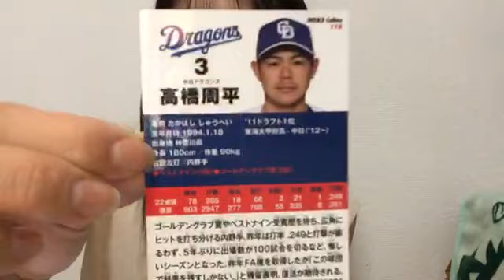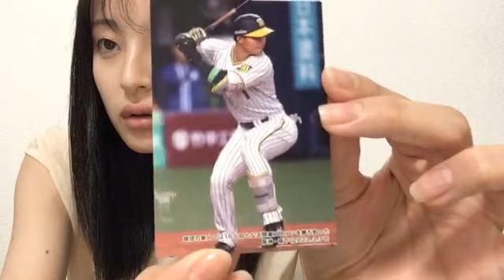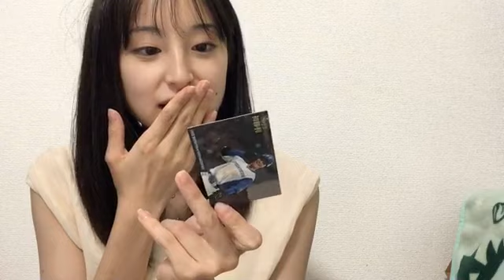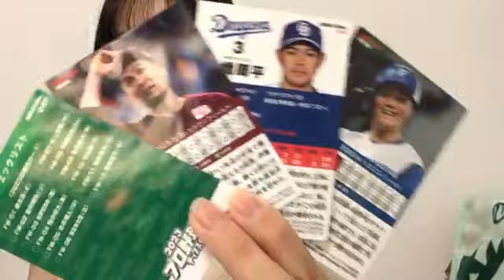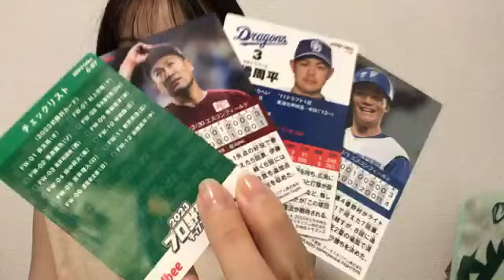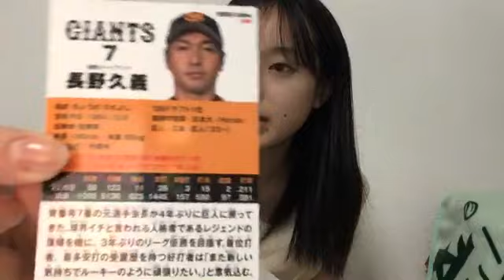2023/10/19 川原美咲 SHOWROOM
2023年10月19日23時07分19秒 川原美咲